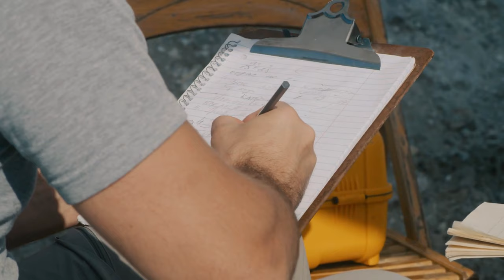When Jesus’ Tomb Was Opened For The First Time, Scientists Made A Groundbreaking Discovery !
For decades debate has raged over whether the Church of the Holy Sepulchre in Jerusalem really is the site of the most famous miracle of all.